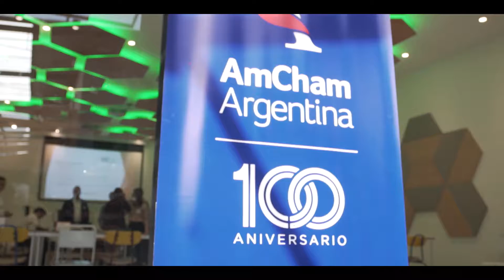AmCham Innovation Talks #5 - "AgTech Session"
Te mostramos lo que fue el evento Innovation Talks - AgTech Session donde la innovación fue parte del ADN y Networking